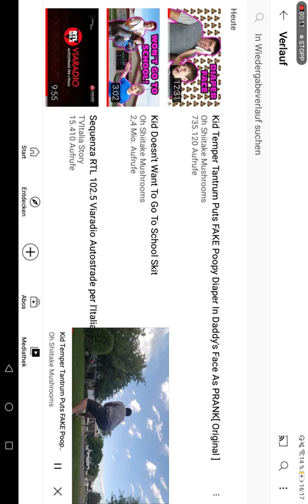R.I.P RTL 102.5 VIARADIO AUTOSTRADE PER ITALIA 2020-2021